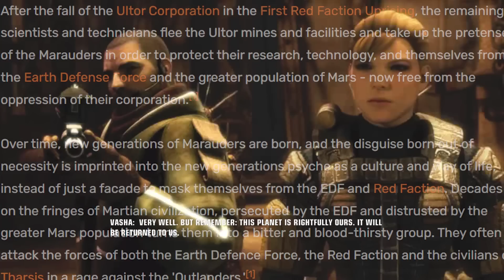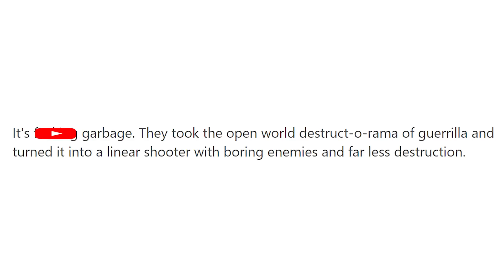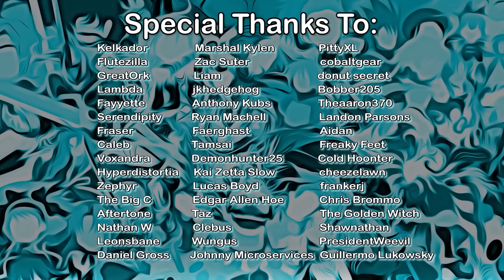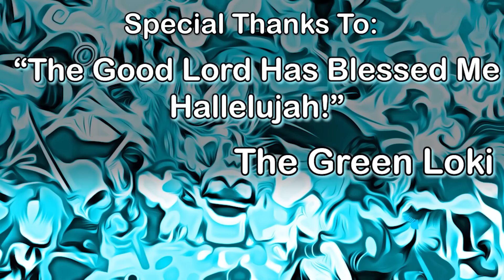Red Faction's Revolutionary Design Lineage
*explosion sound effect*

Hello it's me, "hasn't reviewed a shooter since 2019" here, and I'm expanding the language I use to review games by looking at a genre I don't often touch - FPS. Except I cheated: Red Faction began as a shooter that was broadly compared to Half Life. Even if it had revolutionary ideas - GeoMod for one, and expansive gameplay for another - the series eventually veered into third person shooter territory. It's seen linear corridors and open worlds, explosions, gunshots, and hammers. Red Faction kinda owns.

If you're wondering what inspired this video, it's Guerilla. I loved that game, and really, I don't know how you can't. Interactivity gets little downplayed in the interactive medium from time to time, and Guerilla was 1000% interactive. It's the very essence of video games. So looking into Red Faction 1 and its GeoMod, Red Faction 2 and its... relative lack of GeoMod, and Armageddon with the Magnet Gun was a fascinating mechanical exploration. I've heard good things about Volition's other major series Saints Row and the Just Cause games, so maybe on another calendar year when I'm not totally strung up with responsibility.

If you hear the one word I failed to censor, no you didn't. And if you really actually did though, hey thanks, means a lot to me.

0:00 Foundations
1:23 Red Faction
8:52 rf shriekquel
17:11 Guerilla
27:52 Armageddon
35:51 on review